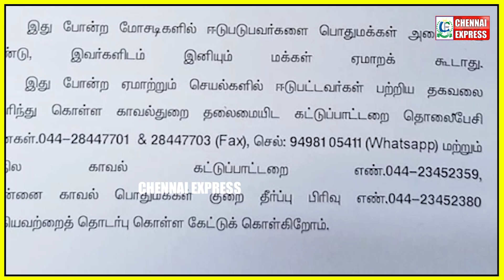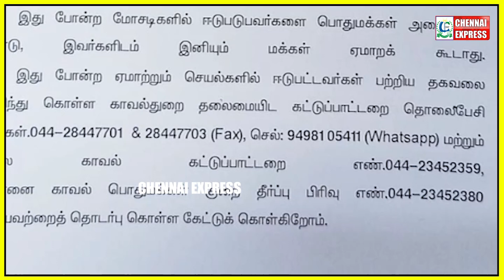Operation Job Scam : ஒரே நேரத்தில் 30 பேரை தட்டி தூக்கிய DGP Sylendra Babu | CM MK Stalin | DMK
CHENNAI EXPRESS
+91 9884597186